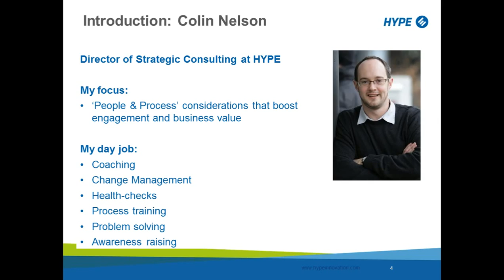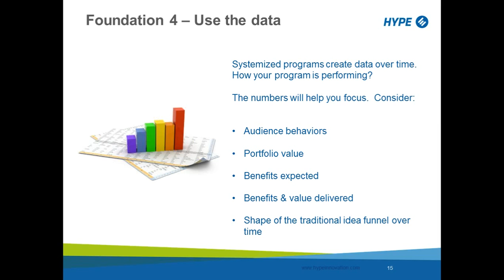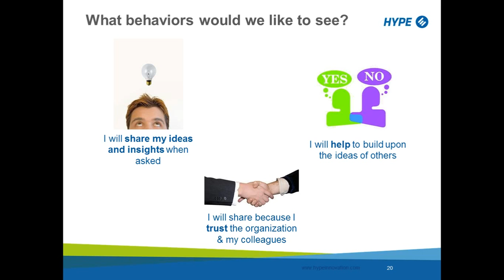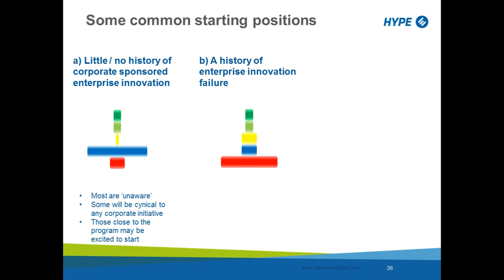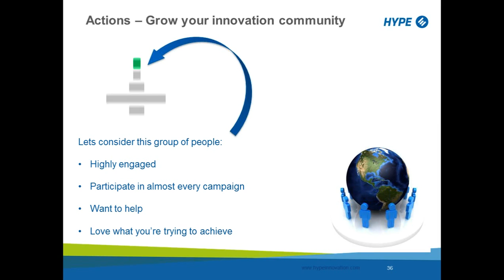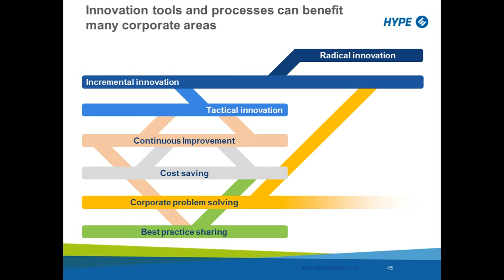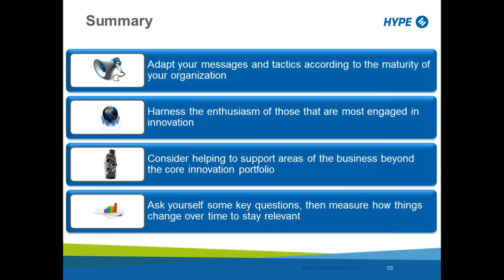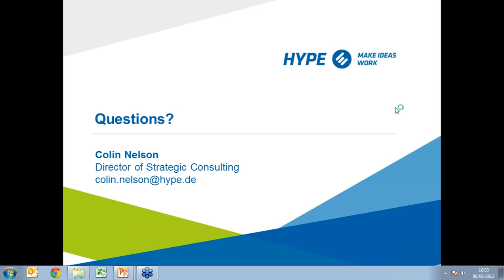HYPE Webinar: Sustainability in Innovation Management